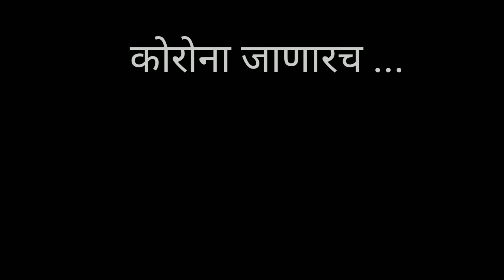कोरोना, कवी व कविता वाचन धर्मराज पाटील, शैलेंद्र विद्यालय, Dharmaraj Patil, काळजी घ्या, आनंदी रहा